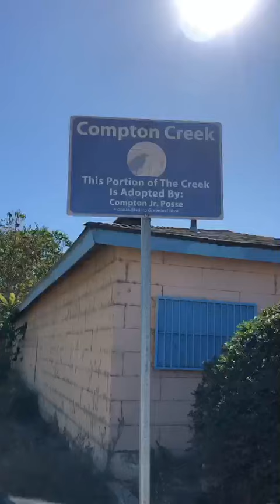A Tale of 2 Aarons - GO PACK GO!!!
There were Aaron Rodgers sightings all over Los Angeles this weekend. Thanks to Mira Costa High School, UCLA Football and the San Diego Chargers for making a couple Packers feel right at home in the City of Angels!